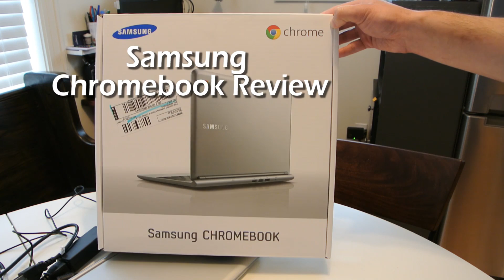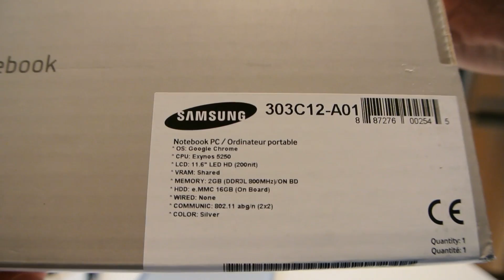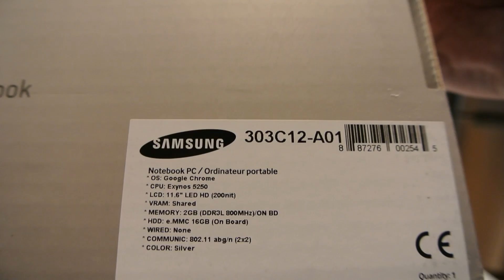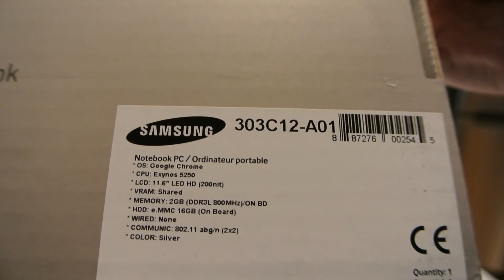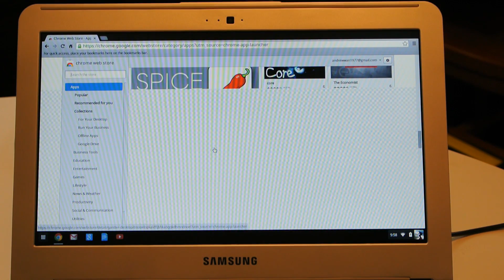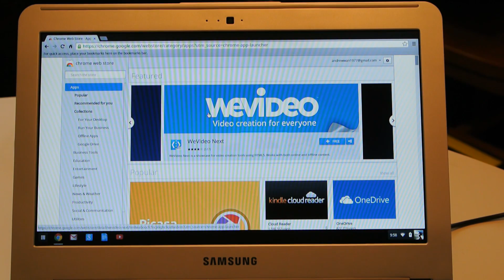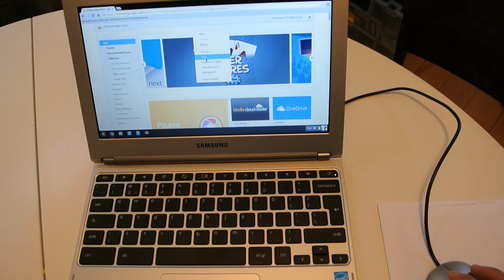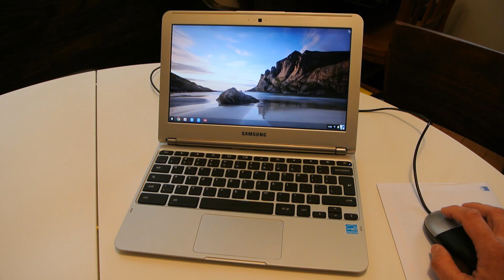Samsung Chromebook Review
This is a review of the Samsung Chromebook.  It runs ChromeOS and is great little "netbook" for surfing the internet and using Google applications. Has a built in webcam, 2 USB ports, HDMI port and SD card slot.

Note: Also I said there was no way to right click with the trackpad but there is a way.  Just click the trackpad with two fingers.

Model Info:
Samsung XE303C12-A01CA 11.6" Chromebook - Silver (Samsung E5250 / 16GB SSD / 2GB RAM / Chrome OS)

Native Screen Resolution:1366 x 768
Processor: Samsung Exynos 5250
Screen Size: 11.6"

Here is a video where I install Ubuntu Linux on the Chromebook